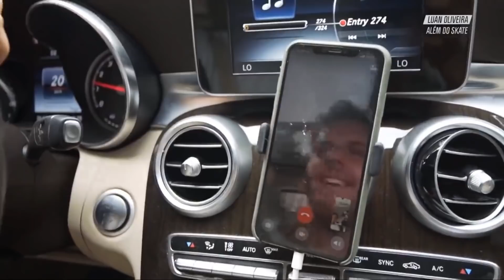Luan Oliveira de street por Porto Alegre | Luan Oliveira: Além do Skate | Canal OFF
Luan está em Porto Alegre aproveitando um tempo em casa. Ele faz uma sessão com Guilherme Abe, Carlos Ribeiro e Cesar Gordo, passando pelos picos clássicos de Porto Alegre!

💭 ASSISTA TAMBÉM 💭